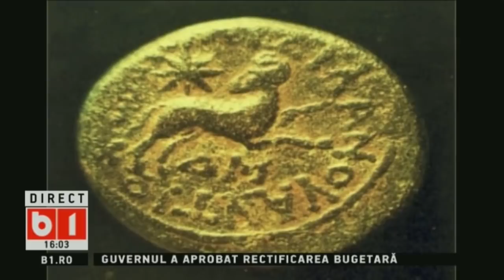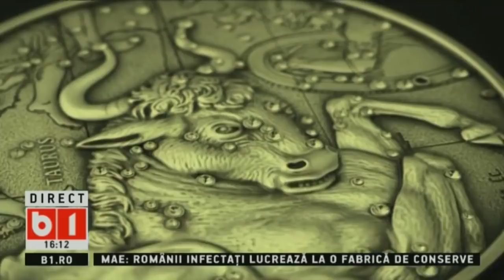360 DE GRADE CU ALINA BADIC: HOROSCOP SAPT 17- 24 AUG 2020, CU INGRID BACIU, P1/3